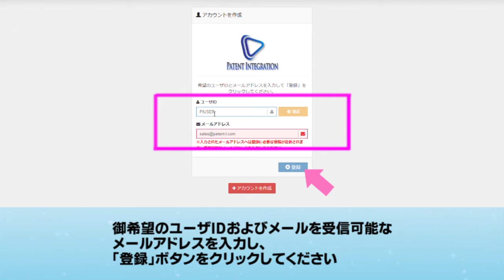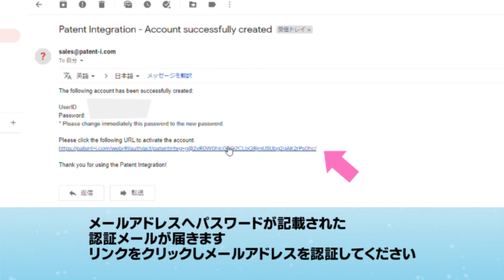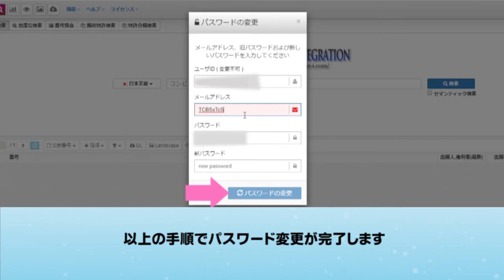ユーザ登録手順の紹介 ／ 特許検索・特許分析データベース「パテント・インテグレーション」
特許検索・特許分析データベース「パテント・インテグレーション」のサービスを利用する際のユーザ登録手順、パスワード変更方法、パスワードリセット方法を紹介します。

【動画内容】
　0:00 ユーザ登録手順の紹介
　0:09 ユーザー登録方法
　0:17 ログイン画面
　0:33 ライセンス規約の確認
　0:43 ユーザID メールアドレスの入力
　1:06 メールアドレスの認証
　1:32 パスワードの変更方法

◆サービス概要：パテント・インテグレーション
パテント・インテグレーションは、日米欧中4,500万件以上の特許公報が収録された特許データベースと、特許データベースと連動した高度な分析支援機能をウェブブラウザからシームレスに利用できる特許検索・分析サービスです。
特許検索に馴染みのない企業知財担当者、研究開発者の方も簡単に短時間で特許検索、分析できる統合特許検索・分析サービスです。安価な料金体系で主要国の特許を簡単に検索・分析することができます。

◆利用料金
・ビジネス　1ID 8,000円／月　（80,000円／年）
・コーポレート　240,000円〜／年（ID制限なし）
・アカデミック　1ID 4,800円／月　（48,000円／年）
＊機能や操作性を体験いただけるよう、14日間の無料ご試用期間を設けています。

◆会社概要
名称：パテント・インテグレーション有限会社
住所：東京都千代田区九段南1-5-6　りそな九段ビル5階
実績：累計8,000ユーザへサービスを提供。2011年より5年に渡り工業所有権協力センター「特許検索競技大会」へデータベースを提供。